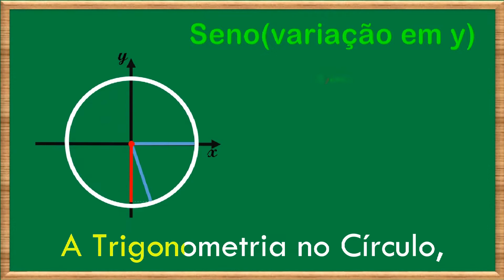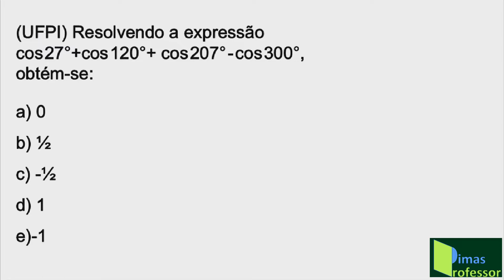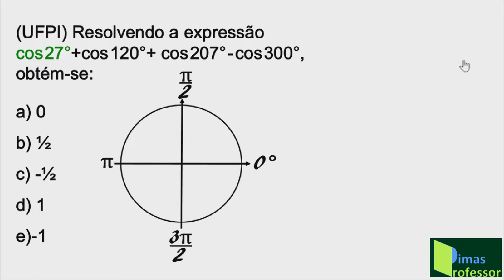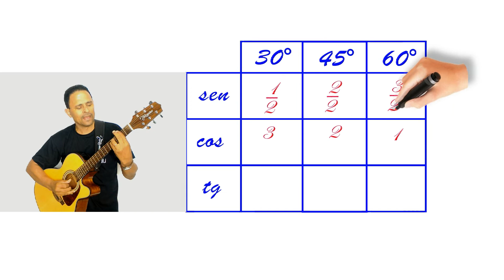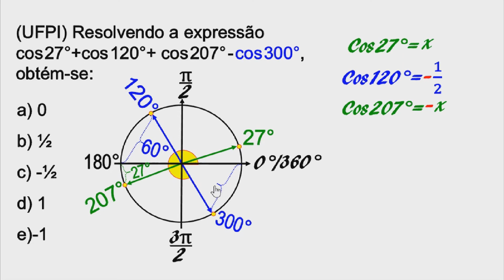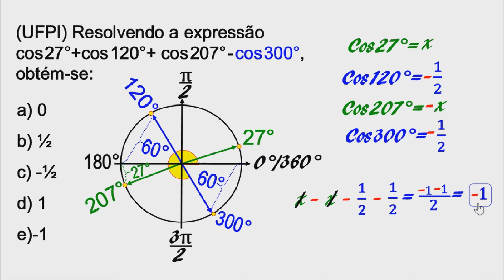TRIGONOMETRIA NO CÍRCULO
Aula de Matemática- MATEMÁTICA SIMPLES & PRÁTICA produções- Professor Dimas, com vasta experiência e muita paixão pela Matemática, ensina resolver problema envolvendo: TRIGONOMETRIA NO CÍRCULO, evidenciando as habilidades necessárias para a resolução do problema proposto e mostrando o método mais simples e adequado a ser utilizado. Para você que quer aprender Matemática, vale a pena assistir!